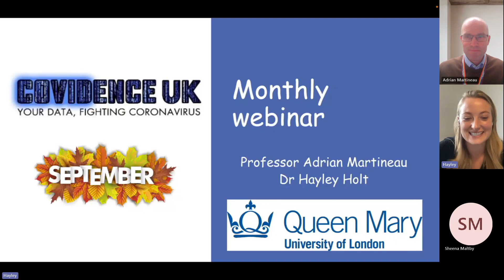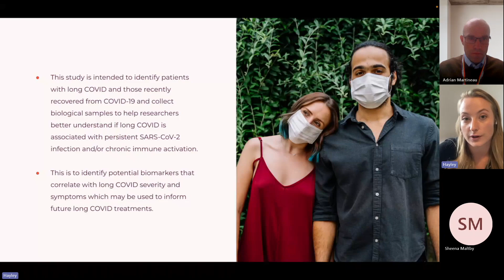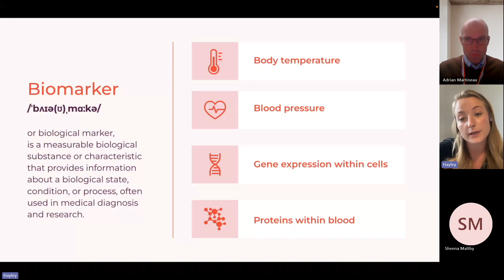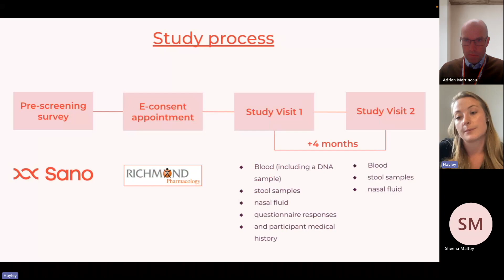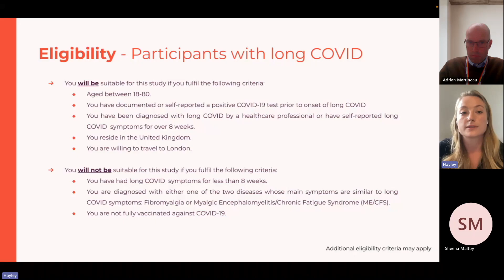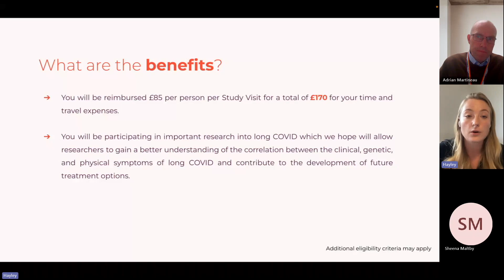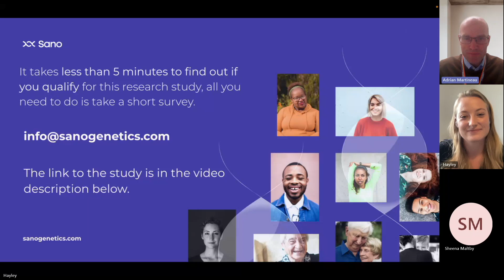COVIDENCE UK Sept 2023 webinar: Long COVID research opportunity at Sano Genetics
Professor Adrian Martineau and Dr Hayley Holt discuss exciting new research opportunity focusing on Long COVID.